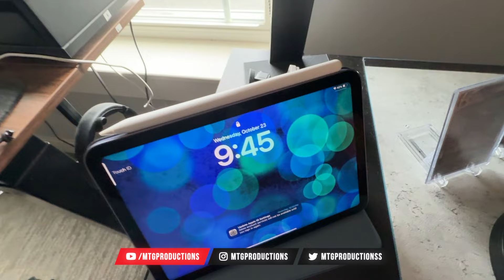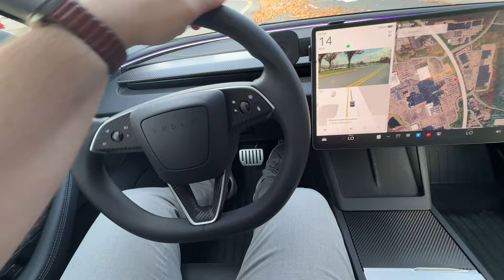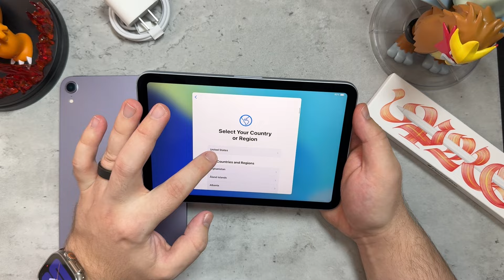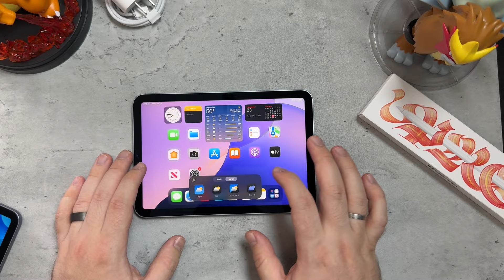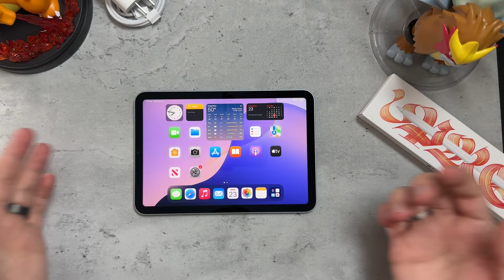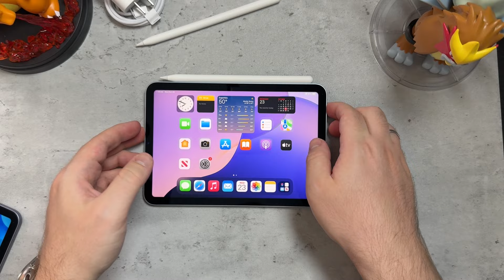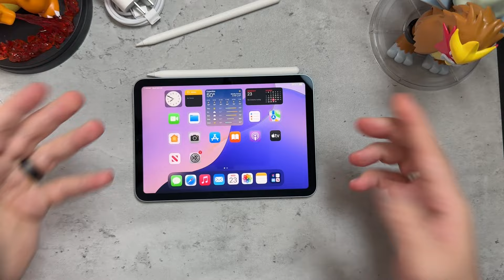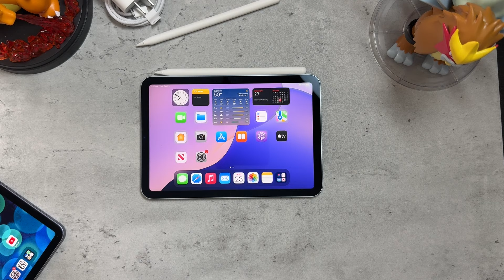iPad Mini 7 Blue Unboxing and First Impressions!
iPad mini 7 256GB
Apple Pencil Pro
iPad mini 7 Smart Folio

My Gear!
Samsung Galaxy S24 Ultra
M3 15" MacBook Air
Samsung T7 SSD 2TB
Pixel Watch 3 45mm
2021 Apple iPad Mini (Wi-Fi, 64GB) - Purple
Samsung M8 Monitor
AirPods Pro (Amazon)
Softbox Lighting Kit (Amazon)
Sony a7 III (Amazon)
DJI MicWireless Microphone (Amazon)
Apple Watch Ultra 2

My Storefronts!